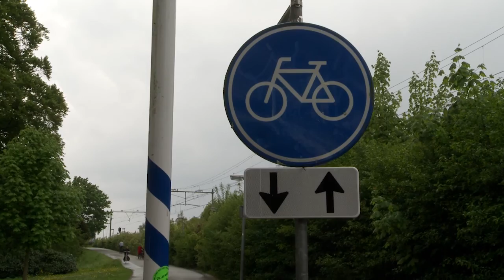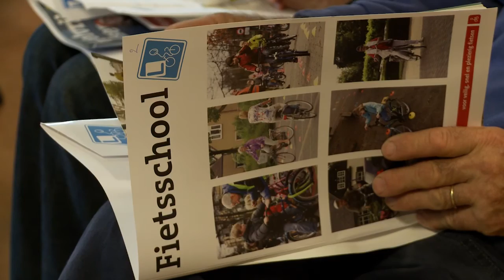ROVO E-bikedag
Video in opdracht van ROVO, regionaal orgaan voor de verkeersveiligheid in Overijssel.